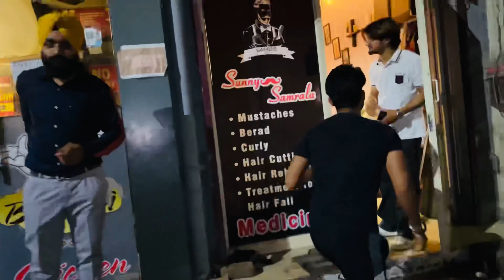Amritsar to Chandigarh Shoot 🎥 Full Fun With Tiger || Lakshh || Wazir Patar ||Simar Heir